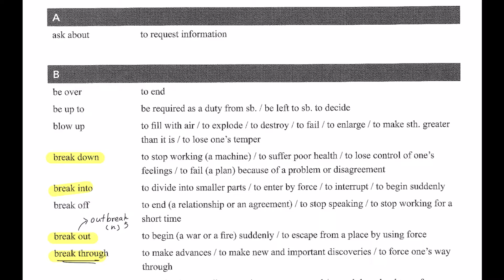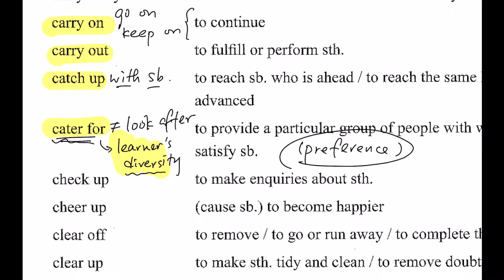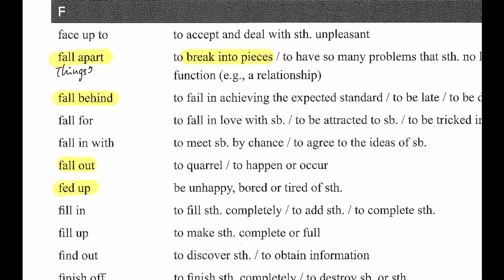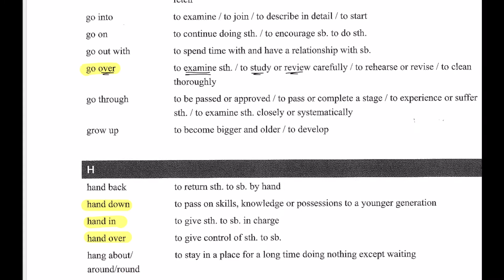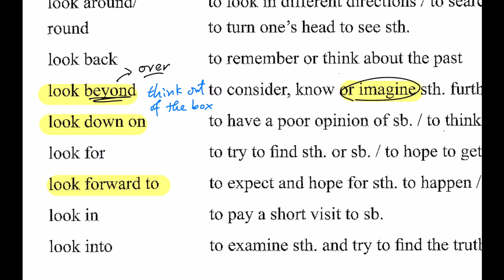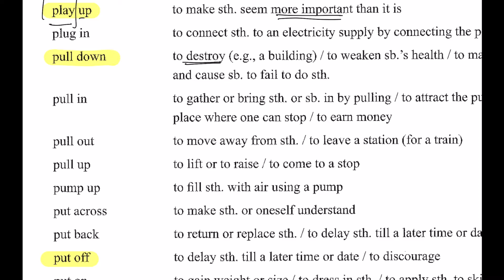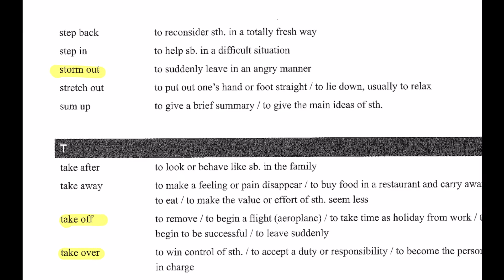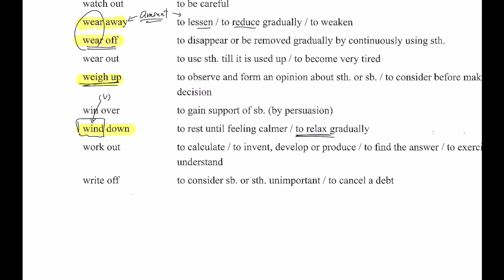Common Phrasal Verbs